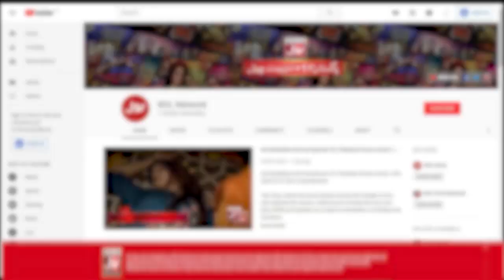Jump On Rope | Champions League | Game Show Aisay Chalay Ga vs Khush Raho Pakistan